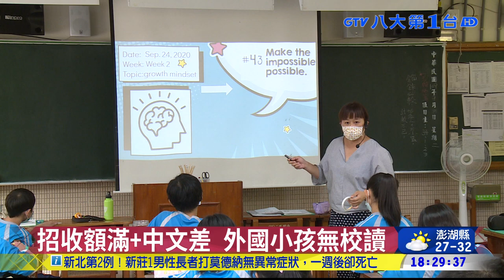因疫情回台 中外小孩找嘸學校讀 八大民生新聞 2021071018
去年開始全球疫情大爆發，不少住在國外的中外家庭，紛紛回台避難，但這些家長卻發現，因為自己的小朋友不太會說中文，在台灣申請小學竟然頻頻碰壁，有家長乾脆自己創立國際學苑，讓小孩有學校可念。